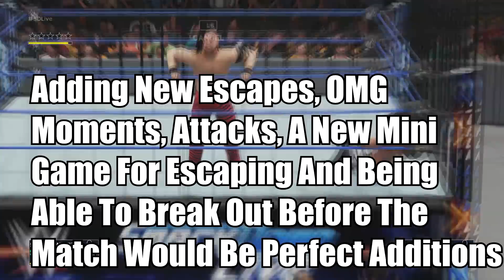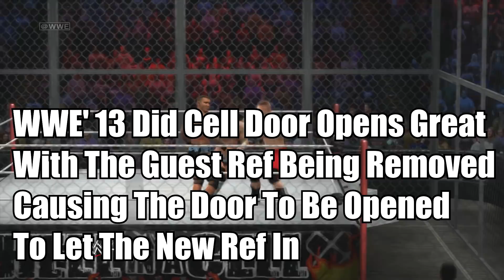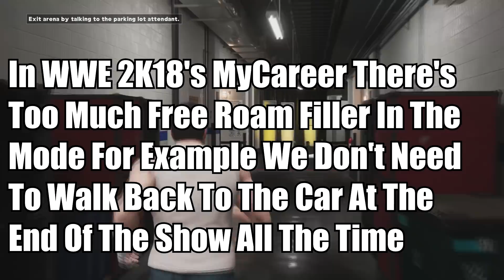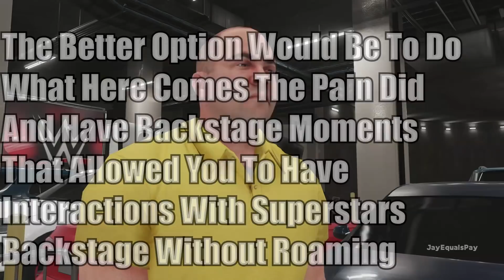WWE 2K19: 15 Things To Return, Change And *DELETE*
Here's a look at 15 things that should return, change and be *DELETED* from WWE 2K19.